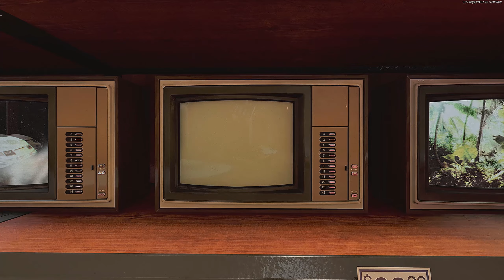I'm glowing glitch - Call of Duty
I spawned in the gulag and found myself glowing.

A special thanks:

To my parents who I love very much.